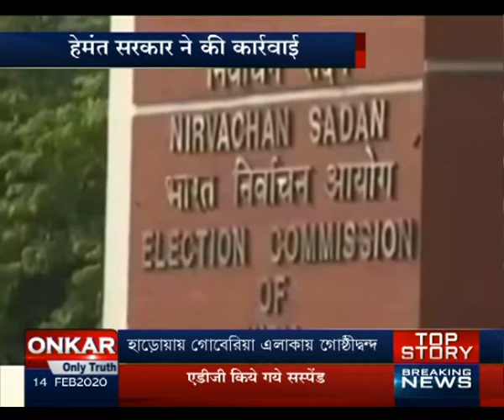रांचीः एडीजी अनुराग गुप्ता पर हेमंत सरकार ने कसा शिकंजा